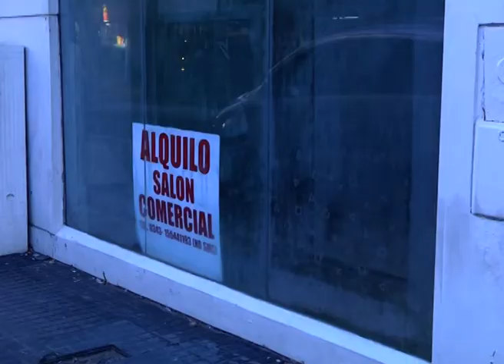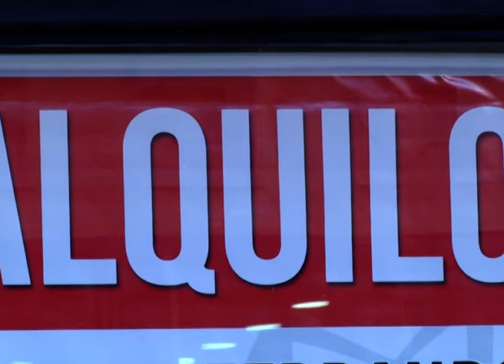GABAS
SITUACIÓN "AGONIZANTE" DEL COMERCIO
APYME OPINÓ SOBRE LAS MEDIDAS DEL GOBIERNO
"ESTAS MEDIDAS ECONÓMICAS SON UN MAQUILLAJE A CORTO PLAZO QUE NO ESTÁN EN EL ADN DE ESTE GOBIERNO QUE BREGABA POR NO INTERVENIR EN EL MERCADO", RESALTÓ A ELONCE TV EL INTEGRANTE DE LA COMISIÓN DIRECTIVA DE APYME.